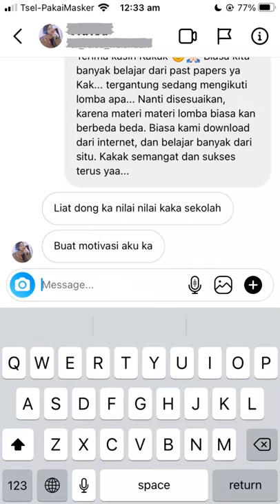Grade Check - Sometimes it's not always the end that matters, but the journey of getting there.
Hi teman-teman, banyak sekali yang minta liat nilai akhir semester kita.. Hari ini kita menjawab permintaan kalian ya..

Semangat terus.. Rajin belajar dan pantang menyerah..
Ingat bahwa semuanya perlu perjuangan dan kerja keras.. Dan terkadang kita harus melalui failure and challenges..

Terkadang bukan hanya nilai akhir yang penting, melainkan the process of getting there.

Sukses selalu dan terus raihlah impianmu! ❤️

Mischka & Devon